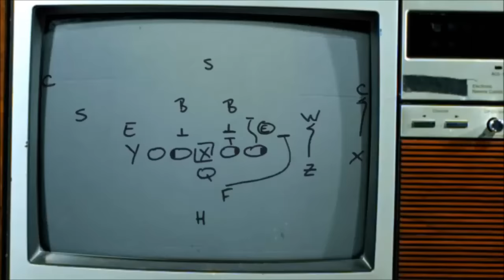Madden 17 Online Gameplay / Competitive Gaming - An Outline Of A Proposed Unified Simulation Option